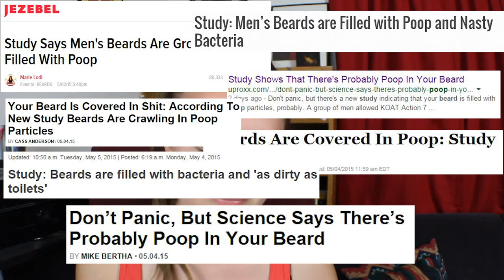YOUR BEARD DOES NOT HAVE POOP IN IT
Rose debunks the current claim that all men's beards have poop in them.

Do you love nerdy, goofy, funny, and science-minded things? We do! NathanAndRose is a channel hosted by Nathan Hutchcraft and Rose Reynolds.

Photo Attributions